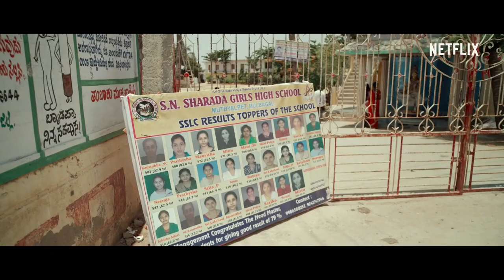Cinema Bandi || Official Trailer || Explain in hindi || netflix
Watch its trailor